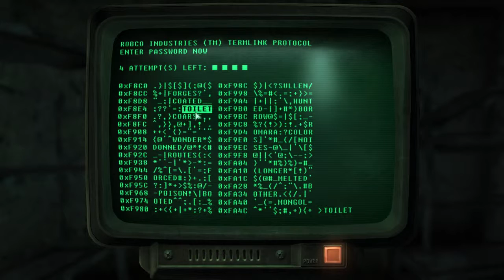Let's Play Fallout 3 Part 6: Class Field Trip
Do you understand life, Lisa?
Because you have a quiz on it now.

You are correct when you say I don't own Team Fortress. And Star Wars. And Fallout 3. Amongst other things...